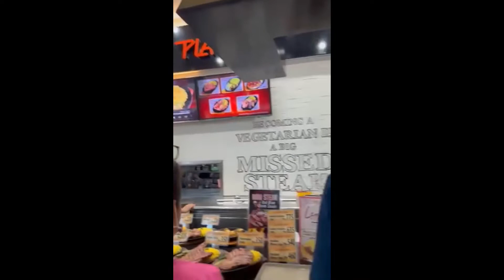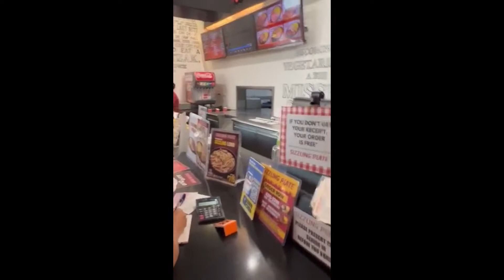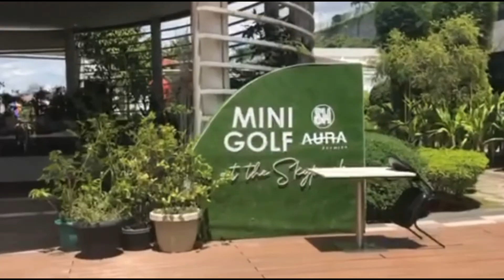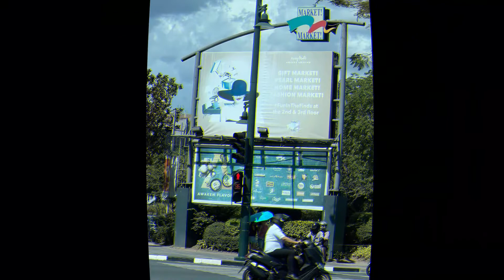FAMILY BONDING PART 2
Sharing our family bonding. Enjoy watching.